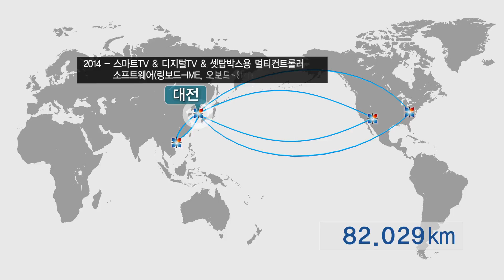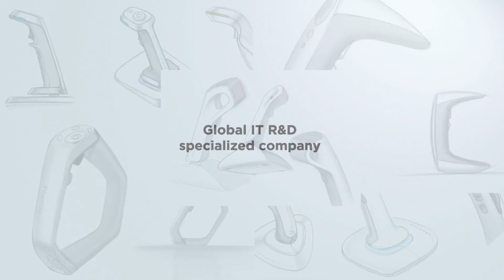20161017 오코스모스 회사소개동영상